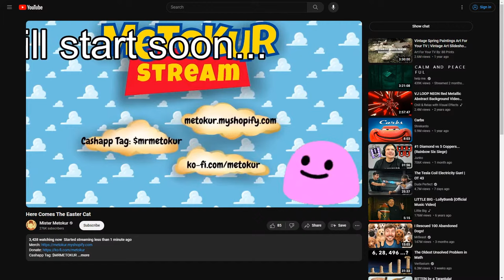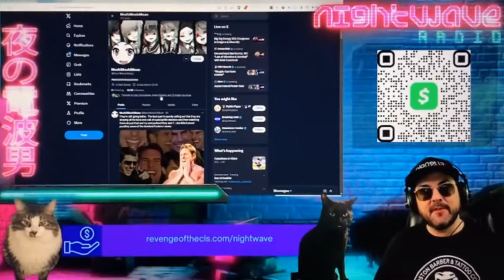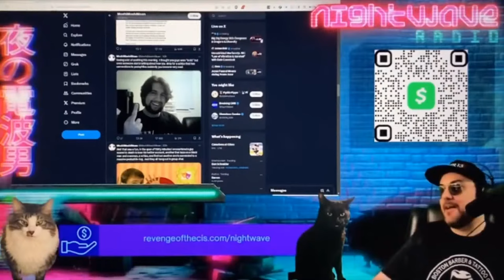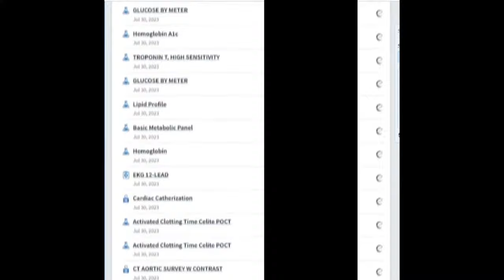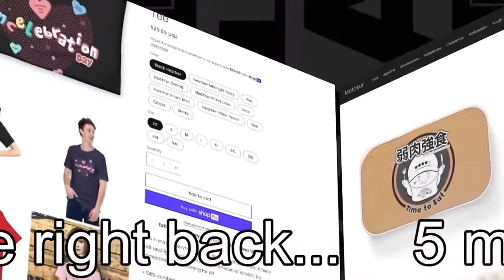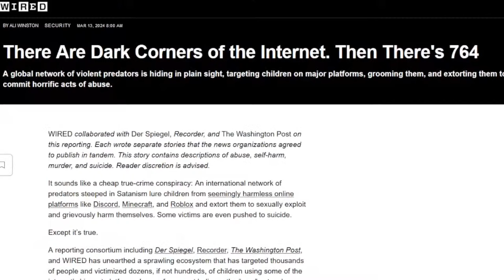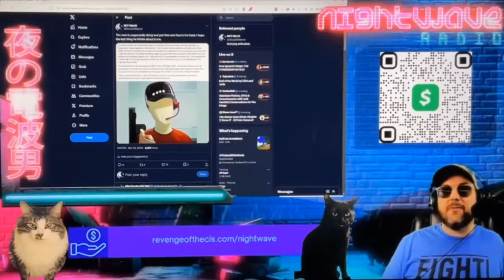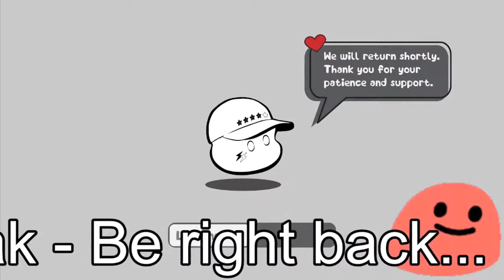Mister Metokur: Here Comes The Easter Cat 3/30/2024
Metokur's Channel- @MisterMetokur